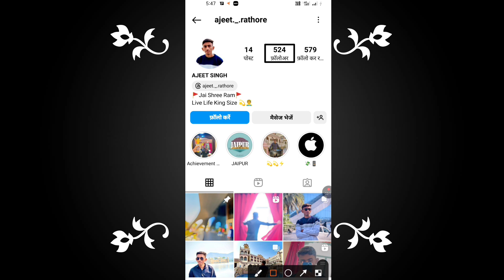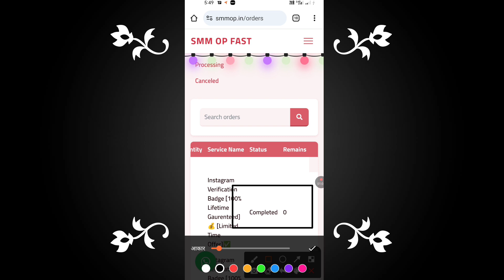instagram verification badge blue tick 2024 smm panel very low price 🛒 Instagram par Blue tick 😍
Website Link 👉 कमेंट बॉक्स में पहला कमेंट Pin किया हुआ मिल जाएगा आपको 📍📌🙏

Instagram Verification Badge | Blue Tick Smm Panel 💯 | 🤑Very Low Price🤑 2023 blue tick smm panel
[Hindi] Reality Behind Paid Instagram Blue Tick | Can SMM Panels Verify Your Instagram?
Instagram Verification Badge | Blue Tick Smm Panel 💯
IG Blue tick Smm Panel Cheap prices Cheapest Smm panel Main Provider Smm Panel
Intagram Blue tick for Free ||Intagram verification For free|| Smm panel
Best Smm Panel For Instagram | Instagram , Meta verified, Instagram verified badge, Verification on instagram, Meta verified instagram, How to get blue tick on instagram, How to get verified on instagram for free, Instagram blue Tick badge
INSTAGRAM VERIFIED BADGE 🔵 | CHEAPEST 💯SMM PANEL🤯 | SMMCHEAPCLUB ✔️ 2023
FREE BLUE TICK | How To Get Blue Tick On Instagram Free | How To Get Verified On Instagram
💙Instagram Blue Tick 💙|| Cheapest Blue Tick 💙
Instagram parmanent Verification Badge | Blue Tick Smm Panel 💯 |  2023 blue tick smm panel
Blue Tick SMM Panel, How To Get Instagram Blue Tick, Instagram Followers, Cheapest SMM Panel
Instagram Blue Tick Verification 🤯 | How To Enable ✅ | Cheapest Smm Panel.
Blue Tick Smm Panel ✅Very Cheapest Smm Panel ✔️ Instagram blue tick cheapest price 😱 2023
How to get blue tick on Instagram, How to verify Instagram account, how to get verified on Instagram, Instagram verification badge trick, Instagram verify kaise kare, Instagram per blue tick kaise lagaye
Instagram per blue tick kaise lagaye | Instagram account verify kaise kare |
FREE BLUE TICK | How To Verify Facebook Page | How To Get Blue Tick On Facebook Page
Instagram par blue tick kaise le free mein | How to get blue tick on instagram 2023 free
blue tick on instagram, instagram blue tick, how to get blue tick on instagram, iagram blue tick kais 8 day